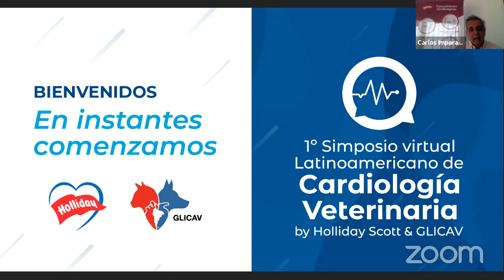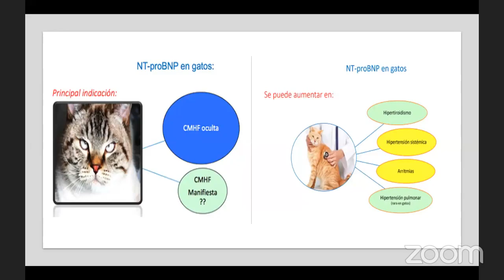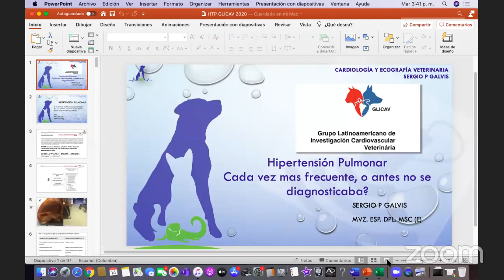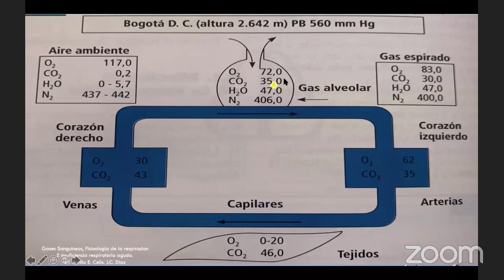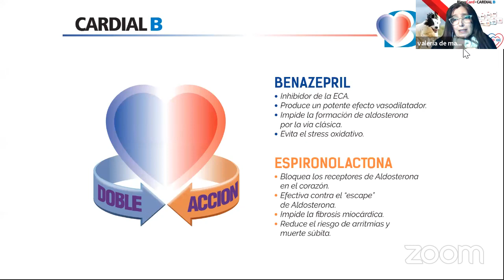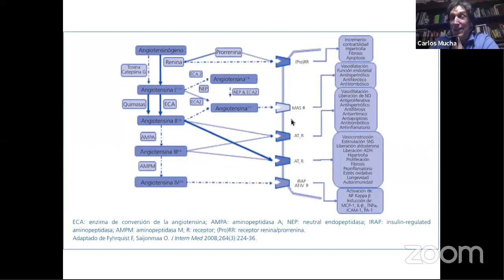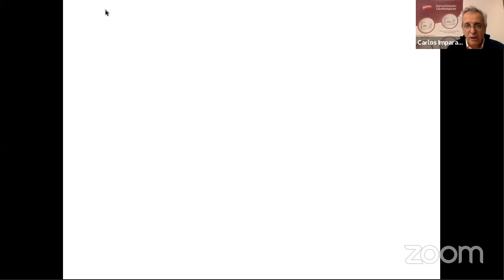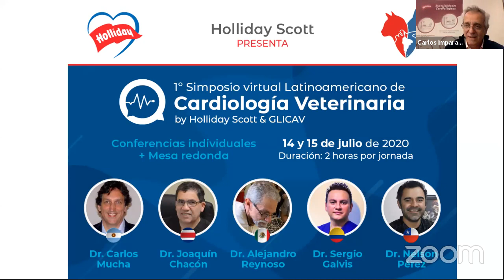1° Simposio Latinoamericano virtual de Cardiología Veterinaria Holliday